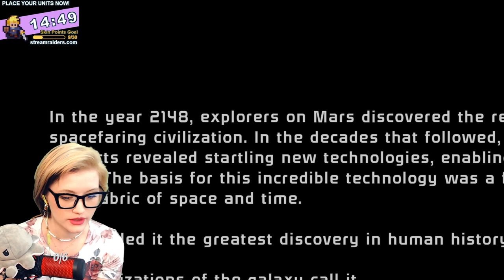I have never seen this game but I cant wait! 1st playthrough. Backseat babes, I love it! Stream Raid